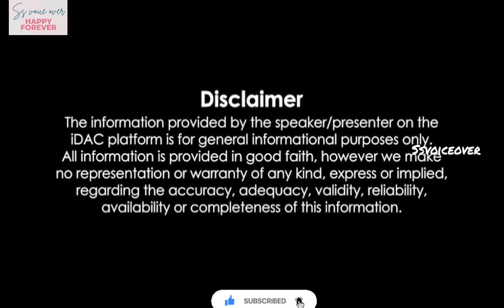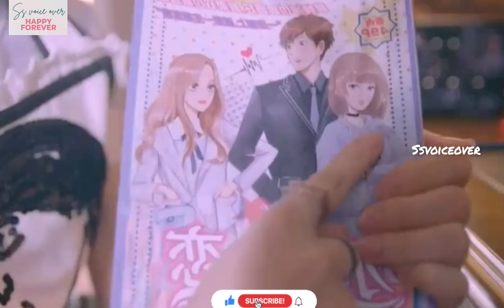unexpected drama ep-9/Chinese drama tamil explanation ssvoiceover/voiceover#chinesedrama koreandrama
SS voice over